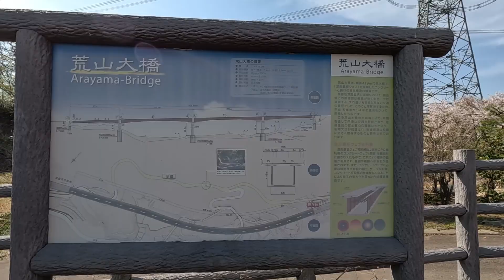ARAYAMA OHASHI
“There is only enough parking space for 2-3 cars. After that, the scenery is not an excuse; there is nothing, the flat bridge was flat.”